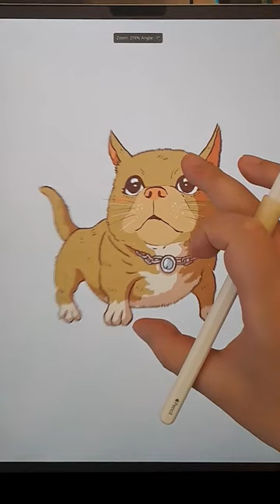Dog drawing (Pitbull dog)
How to draw a cute dog / Bulldog drawing and Painting / iPad drawing / drawing shorts